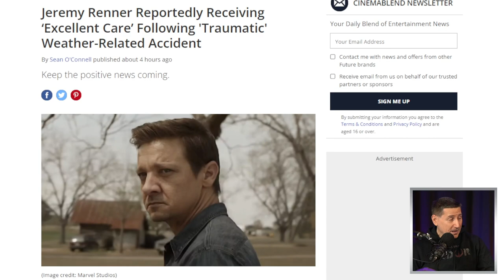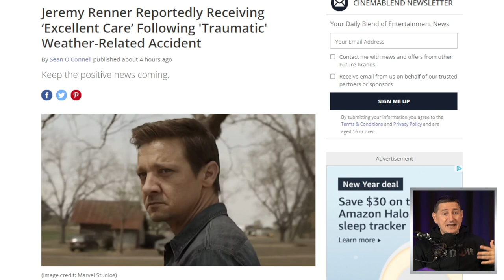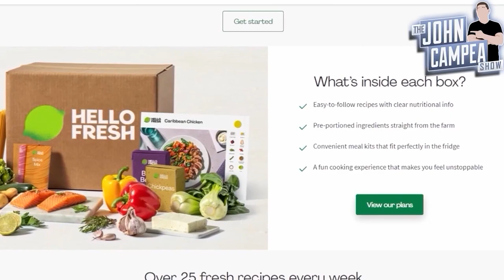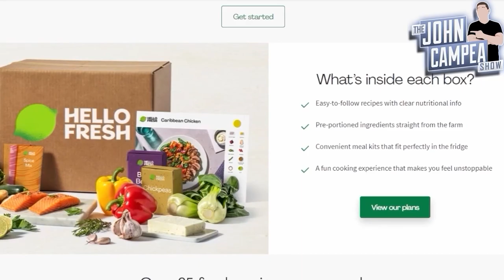Jeremy Renner In Critical Condition After Accident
Jeremy Lee Renner portrayed Clint Barton/Hawkeye/Ronin in Thor, The Avengers, Avengers: Age of Ultron, Captain America: Civil War, Avengers: Endgame and Hawkeye.

Mic pre-amps

Streaming Software
Wirecast Pro